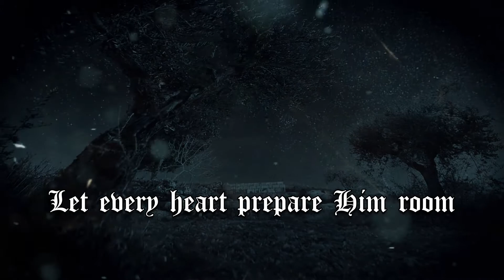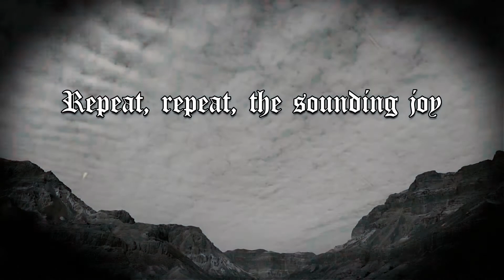Grave Robber_Joy To The World [Official Lyric Video]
Grave Robber's "Joy to The World" official lyric video from Scary Christmas To You, on Rottweiler Records 12/13/19.